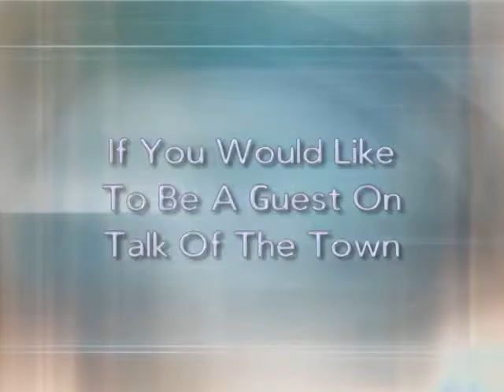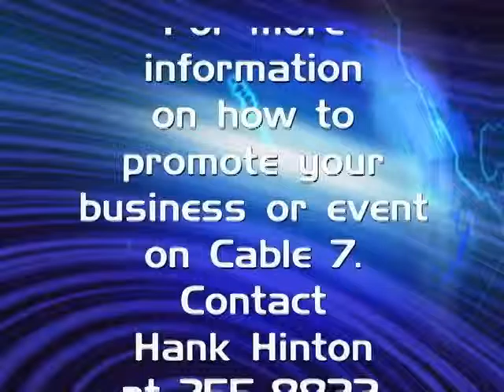Talk of the town 9 18 2015